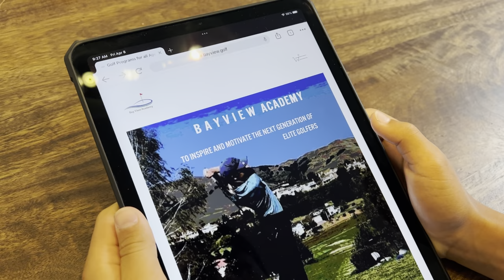New Students Bay View Academy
The Bay View Golf Academy offers weekly classes and half/full day camps for children ages 7 & and up.